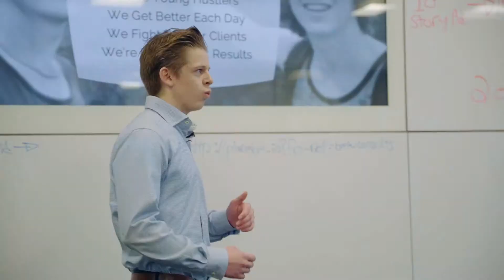Speaking Event - SMBYYC 104 | Time Money Marketing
Speaking Event - Social Media Breakfast YYC #104

We had the pleasure of giving the keynote presentation at a local digital marketing event - SMB YYC.

We discussed the power of Instagram marketing in 2018 and beyond.

Video filmed by: Mysterious Visions